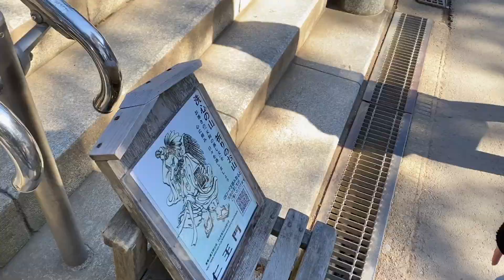Trip to Mount Takao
I went to Tako on 21st November 2019. Sadly it took me a while to record this video. I actually wanted to post some
other videos that I took before but I have to retake some new videos to make it complete. Therefore I was hesitating with these kind of videos.